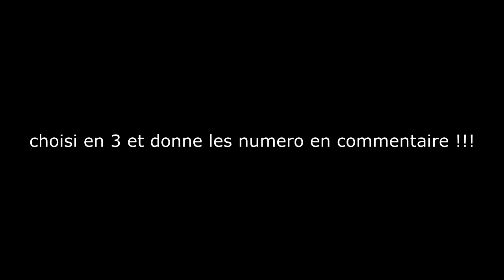BEST OF GOAL ROCKET LEAGUE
Bienvenue dans cette video, de best of de rocket league, ici 15 buts, a vous de choisir parmis les 3 meilleurs